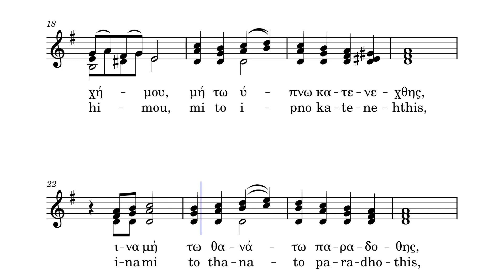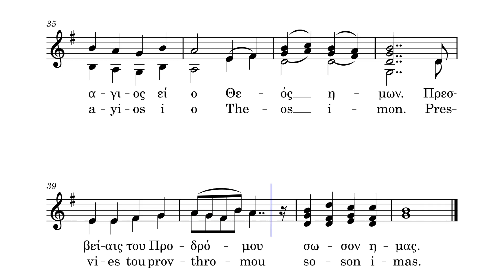Troparion for the Bridegroom Service-‘Ιδού ο Νυμφίος- Monday Evening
Translation: Behold, the Bridegroom comes in the middle of the night, and blessed is the servant He shall find vigilant; but unworthy is he whom he shall find neglectful. Beware therefore, O my soul, lest you be weighed down by sleep, lest you be given over to death and be closed out from the kingdom; but rise up crying out: "Holy! Holy! Holy are You our God; through the intercessions of the Forerunner, save us."